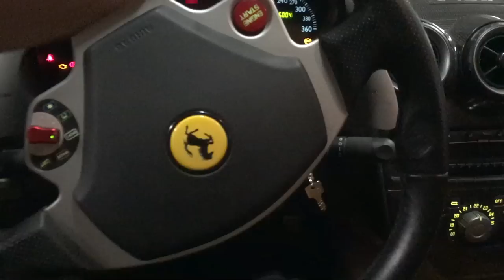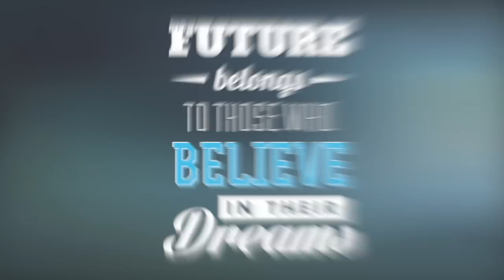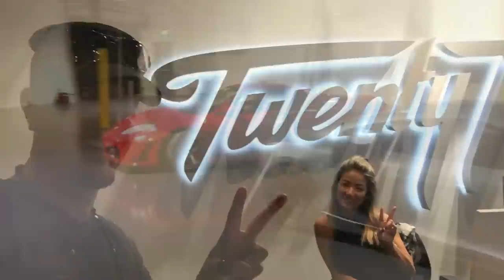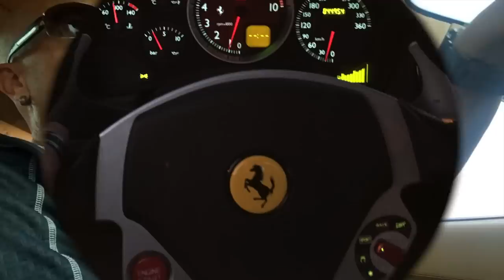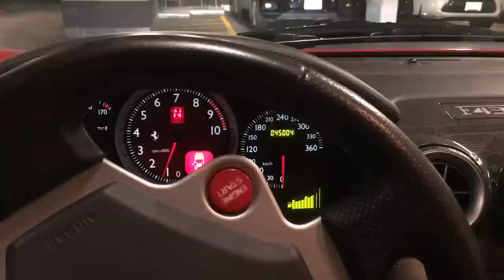Ferrari F430 Fun!!!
Join me on a thrill ride while I take an adventure with a Ferrari F430 from Mississauga to Toronto.  This is one of my favourite models from this world-class Italian luxury automobile designer.  So much fun to drive!!!

The engine's output specifications are: 490 PS (360 kW; 483 hp) at 8500 rpm and 465 N⋅m (343 lb⋅ft) of torque at 5250 rpm, 80% of which is available below 3500rpm.

I share my love for exotic cars, personal development and living large with you enhanced with multiple wisdom nuggets!!

Tune in, listen to the roar of this beast of an engine and enjoy...

J ;-)